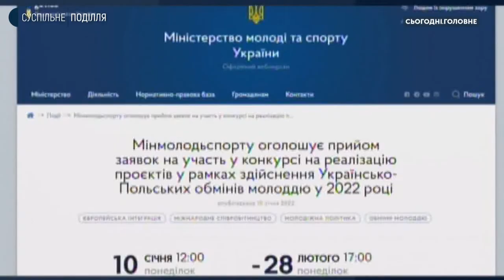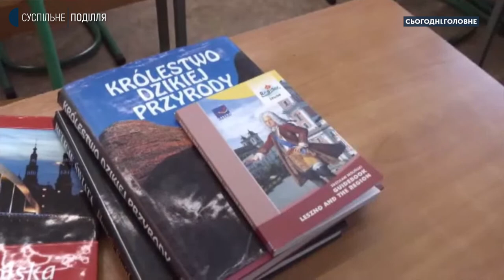Оксана Почапська: Студенти КПНУ, за обміном, по пів року навчаються у чеських і польських вузах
У січні Міністерство молоді та спорту оголосило прийом заявок на участь у конкурсі проєктів у межах здійснення українсько-польських обмінів молоддю у 2022 році. Про те, куди і за яким досвідом їздять молоді люди з Хмельниччини і Херсонщини, з якими знаннями повертаються і як їх застосовують – спілкуємось із головою  ГО «Подільська освітня платформа» Оксаною Почапською і завідувачкою сектору молодіжної політики управління фізичної культури, молоді та спорту Херсонської ОДА Світланою Продай.  Працюємо на двох телевізійних майданчиках – UA: Поділля  і  UA: Херсон.

00:00 Вступ
01:12 Про досвід ГО «Подільська освітня платформа» участі у проєкті українсько-польської ради обміну молоддю
03:10 Реалізовані проєкти з молодіжного обміну в Кам’янець-Подільському Національному університеті
04:10 Що цінного здобувають молоді люди під час закордонних молодіжних обмінів?
05:05 Чи залишається молодь за кордоном після участі в молодіжних обмінах?
06:00 Найкорисніший досвід, який здобула ГО ««Подільська освітня платформа», від молодіжних обмінів
07:42 Історії успіху тих, хто скористався проєктом молодіжних закордонних обмінів
09:50 Про збереження історичної пам’яті: які варіанти задля цього можна застосовувати?
11:07 Досвід участі у проєктах закордонного обміну молоддю департаменту освіти, науки, молоді та спорту Хмельницької ОДА та вузів області
14:34 Херсонський позитив: досвід участі у міжнародних навчальних програмах обміну молоддю обласного ліцею Херсонської облради
21:20 Вік учасників хмельницьких проєктів з міжнародного обміну молоддю і чи цікавими такі обміни були для наймолодших учасників?
23:10 Які перспективи розвитку молодіжних проєктів з міжнародного обміну на Херсонщині та можливість співпраці з іншими організаціями та вузами, зокрема Хмельниччини?
24:06 Поради для молоді, яка хоче взяти участь у конкурсі проєктів із міжнародного обміну молоддю
26:15 Як шукати партнерів для реалізації проєктів міжнародного обміну молоддю?
27:20 Які умови конкурсу є заскладними на думку завідувачки сектору молодіжної політики управління фізичної культури, молоді та спорту Херсонської ОДА Світлани Продай
28:35 Кошторис та фінансова звітність: як з цим впоратися при реалізації проєктів?
30:02 Активність молоді у прагненні брати участь в міжнародних обмінах молоддю